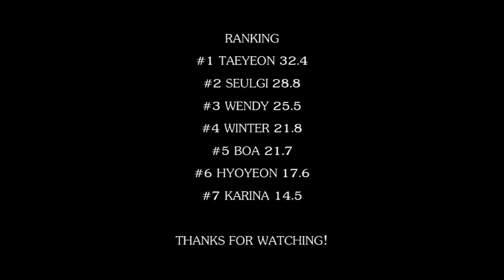[42ND HOW WOULD] GIRLS ON TOP SING NEWJEANS - OMG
"HOW WOULD" is a kind of video about personal opinions with imagine some group sing other singer or group's song. You can comment or share your opinion to me.

Forty-Second How Would Sing About GOT: Girls On Top is Released Out Now!!